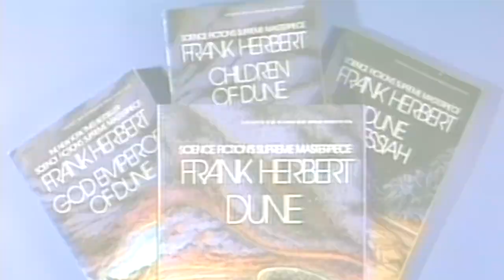DUNE (2021): TODO LO QUE SABEMOS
DUNE vuelve al mundo del cine y te contamos todo lo que ofrecerá en este vídeo. Denis Villeneuve nos cuenta de nuevo la historia del planeta Arrakis y todos los secretos que esconde.